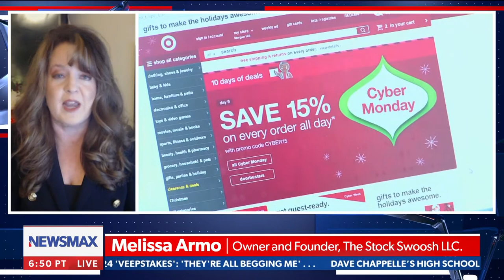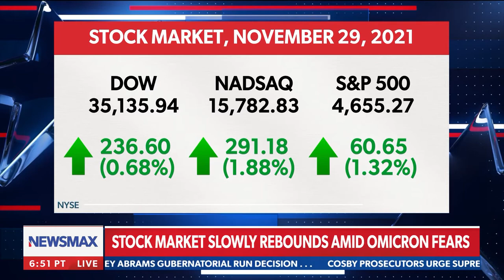Melissa Armo | The Stock Swoosh | Newsmax TV